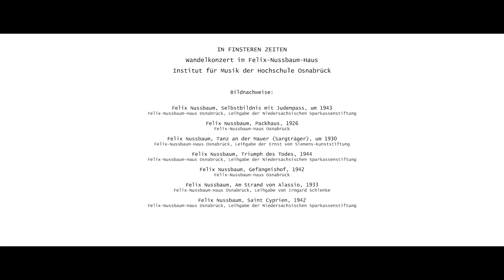In finsteren Zeiten - ohnMACHTsMOSAIK (Miriam Braun & David Düpjohann)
Die Videoreihe "In finsteren Zeiten" ist  im Oktober 2020 im Felix-Nussbaum-Haus Osnabrück entstanden. Sieben musikalische Duos haben dafür je ein Bild Nussbaums und einen zensierten Text der Weltliteratur als Inspirationsquelle für ihre Komposition bekommen. Die Ergebnisse vereinen ganz unterschiedliche Stilistiken, von Barockmusik bis hin zu moderner Sprachperformance.

ohnMACHTsMOSAIK
Miriam Braun (Gesang) und David Düpjohann (E-Gitarre)
Der chinesische Autor Yan Lianke wohnt und arbeitet in Peking, und er beschreibt in seinen Texten Themen, die nicht mit der heutigen Parteilinie übereinstimmen. Viele Bücher von ihm unterliegen deshalb der strengen Zensur. Sie werden nur im Ausland veröffentlicht. Der Roman „Die vier Bücher“ beschreibt die Lagersituation während Maos Kulturrevolution (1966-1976). Drinnen wie draussen gibt es nur noch Tod und keine Perspektive: Bücher und Informationen
über Mithäftlinge werden zur Währung. Sie
können gegen Essen eingetauscht werden. Stilistisch erinnert der Text an biblische Schriften. Auch Nussbaum erinnert in seinem Gemälde an eine biblische Szene, an das letzte Abendmahl. Nussbaum selbst erscheint im Hintergrund als biblisch gerüsteter: „Als sie auszogen, trugen sie ihre Speise ‚gebunden in ihren Kleidern auf ihren Schultern‘ (2. Moses, XII. 34)“ (Berger et al. 2007, S. 396). Sowohl Nussbaum als auch Lianke suchen den Sinn der Bestrafungen im Lager, und verarbeiten so das Erlebte. Die Komposition ohnMACHTsMOSAIK setzt sich aus Klängen der elektrischen Gitarre, Gesang und aufgenommenen Stimmen zusammen, welche die Dynamiken zwischen Macht und Ohnmacht in einem Werk darstellen sollen.

Felix Nussbaum, Saint Cyprien, 1942, Öl auf Leinwand, Felix-Nussbaum- Haus Osnabrück, Leihgabe der Niedersächsischen Sparkassenstiftung

„Die vier Bücher“, Yan Lianke (2015)

„In finsteren Zeiten“: Diesen Titel haben wir von Bertolt Brecht geliehen, eine Zeile aus seinem Gedicht „Schlechte Zeit für Lyrik“, das im dänischen Exil entstand. In den 1950er Jahren griff Hannah Arendt diese Zeilen auf, und verfasste eine Porträtsammlung mit dem Titel „Menschen in finsteren Zeiten“, in der Brecht natürlich auch vorkommt. Angelehnt an die oft aneckende Arendtsche Philosophie sind auch einige der gespielten Stücke alles andere als beliebig und gefällig. Manche sind vielleicht sogar anstrengend zu hören. Aber auch diese Form von Kultur brauchen wir, denn an diesen Ecken und Kanten kann ein neuer Diskurs entstehen. Und mehr als das. Durch das Brennglas der Kunst entstehen Urteile über das Zeitgeschehen.
Wunderbar beobachten kann man das anhand einiger der vertonten Texte und hier zu betrachtende Bilder. Sie zeichnen Gesellschaften nach, sind teilweise unter Lebensgefahr entstanden, und trotzdem hatten die Autor_innen und der Maler den Mut, sich auszudrücken. Wir möchten Sie einladen, sich alle sieben Stücke anzuhören. Lassen Sie sich inspirieren und zum Nachdenken anregen.

Gefördert von der Sparkassenstiftung Osnabrück, Osnabrücker Friedensgespräche, Gesellschaft für christlich jüdische Zusammenarbeit Osnabrück, der Hochschule Osnabrück, dem Felix-Nussbaum-Haus, dem KulturMarathon der Stadt Osnabrück, und Akinema Film.

Idee und Konzept: Margherita Kravina & Jan Monazahian